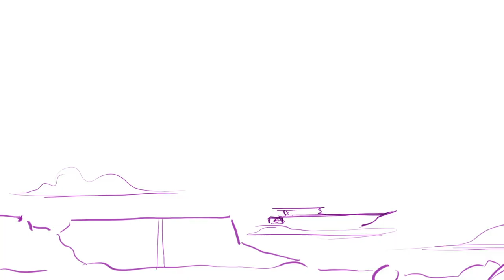Soy Tuya El Homenaje (Mónica Spear) - Trailer Oficial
Soy Tuya es una obra formato Danza Teatro en homenaje a la gran Mónica Spear, magistralmente escrita y dirigida por Javier Vidal y ejecutada por talentos venezolanos de la talla de Raquel Yánez y Kenia Carpio en la actuación. Al baile y montaje coreográfico; quien fuera su maestra de flamenco, María Graciela "Lela" González. Junto a Iliana Sfeir y Luisana Ocque, con la participación especial del joven talento Robert Veiga.

La Vida, la muerte, la poesía, la música, el baile, el amor, la pelea, se encuentran para rendirle homenaje a una mujer venezolana que dejó huellas, que despertó pasiones en el mundo entero y que su legado aún vive.

Soy Tuya El Homenaje tocará fibras en el espectador, ya que lo invita a pasearse por las pasiones ocultas de la recordada artista que amaba la vida, bailar, cantar, leer. Dejando un mensaje de recuerdos, de valor, de sencillez y de amor por las pequeñas cosas de la vida. Valorar los detalles y disfrutar el aquí y ahora es uno de los mensajes finales, aunado a otras sorpresas.

Producción del Espectáculo: Siempre Baile Producciones

Jesús Adolfo Manrique/Maria Graciela "Lela" González

CRÉDITOS DEL TRAILER:

Edición Audiovisual/Gráficas: Norman Laughlin
Producción: Jesus Manrique, Maria Graciela González.
Cámara: Óscar Vigoya, Vepaco TV.
Arte: Óscar Olivares